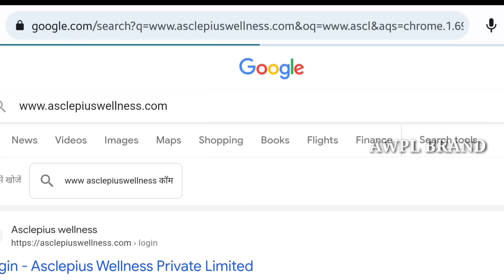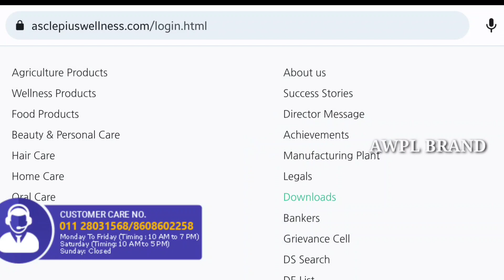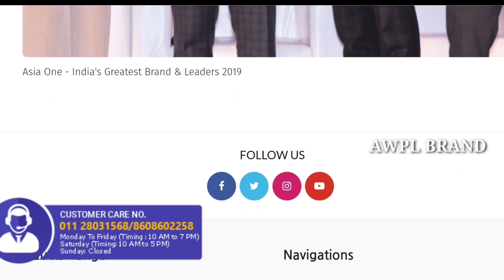Awpl कंपनी के सम्पूर्ण अवार्ड्स | Awpl Training | Asclepius Wellness Pvt Ltd | Awpl Brand